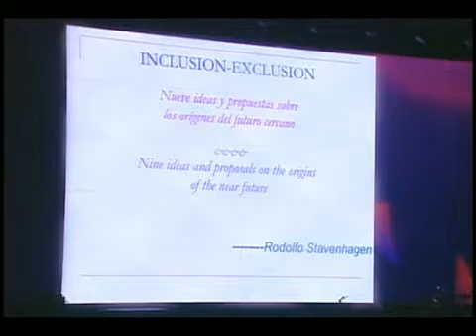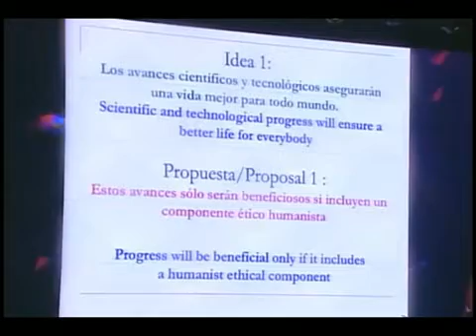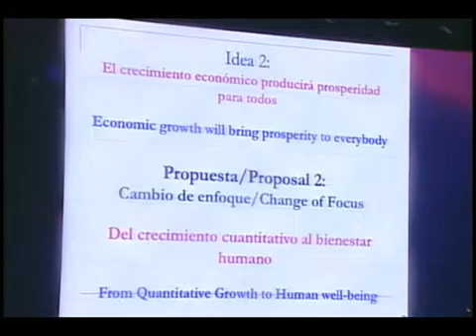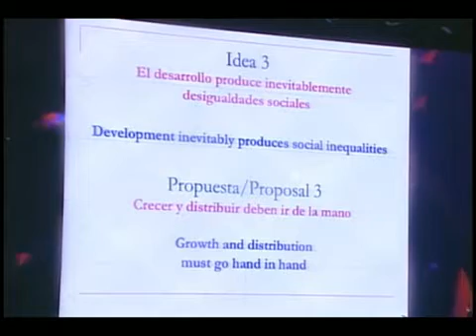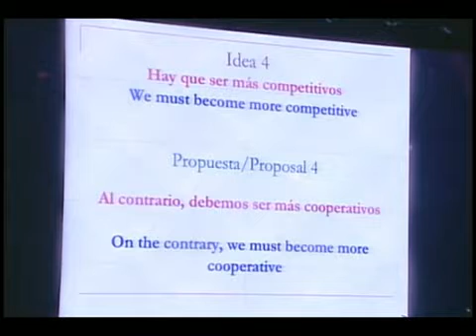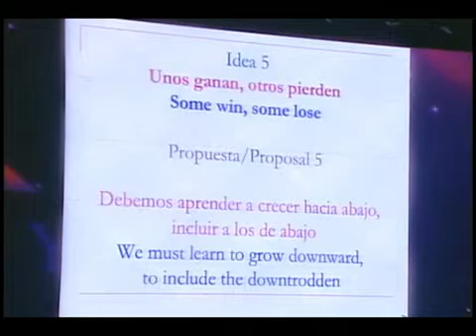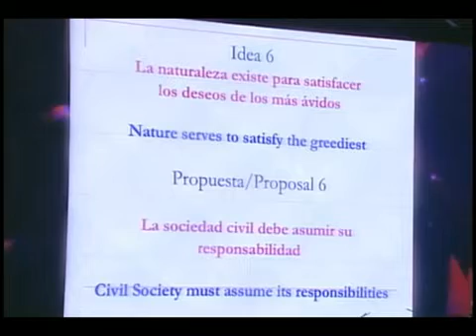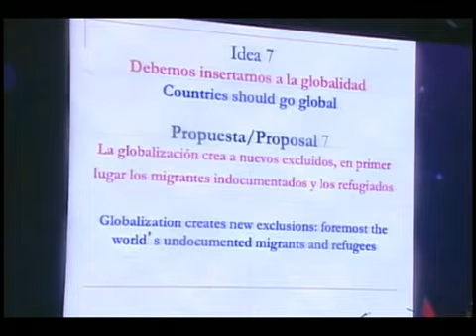Rodolfo Stavenhagen | CDI 2010.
Rodolfo Stavenhagen, doctor "honoris causa" de la FLACSO

En el trascurso de esta conferencia, Stavenhagen expone nueve ideas y nueve propuestas que explican el origen del futuro a corto plazo.

In this conference, Stavenhagen gives nine ideas and nine proposals regarding the origins of the near future.

La Ciudad de las Ideas es un festival internacional de mentes brillantes con sede en Puebla, México.
Andrés Roemer, presidente de Poder Cívico A.C. es el audaz curador del festival.

Prohibida su copia, su distribución y su venta sin permisos del autor.